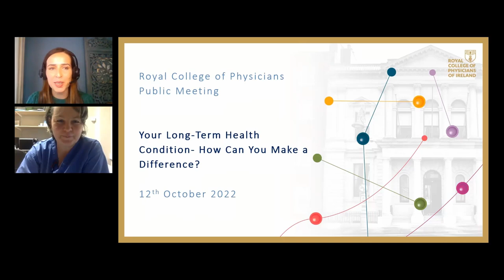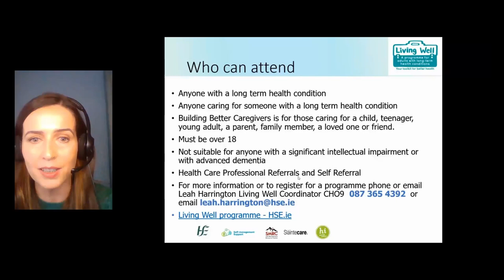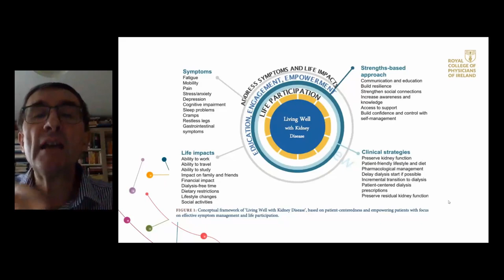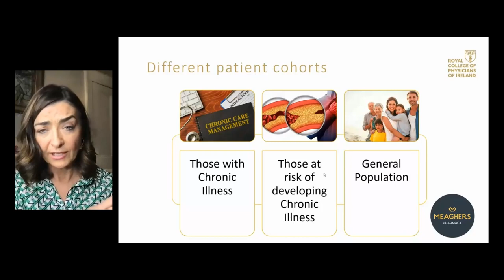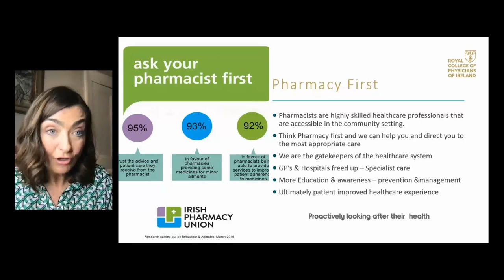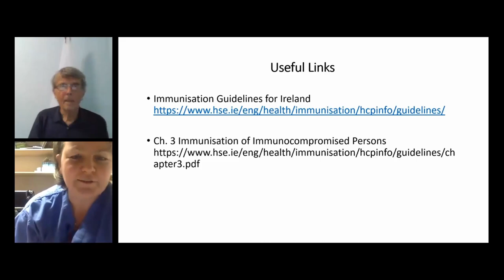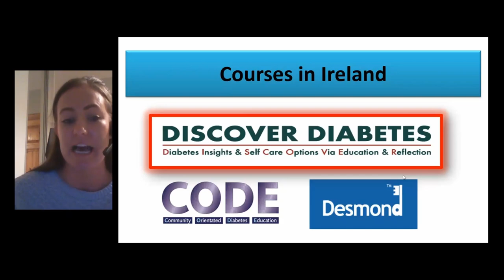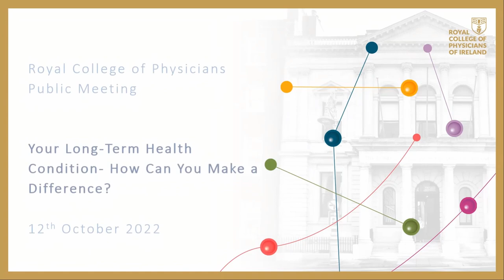St Luke’s Public Meeting: Your Long-Term Health Condition - How can you make a difference?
On October 12th, the Royal College of Physicians of Ireland held a public meeting, as part of St Luke's Symposium, titled "Your Long-Term Health Condition - How can you make a difference?"

This free, online event gave the wider community access to leading experts and innovative care information in a truly accessible format.